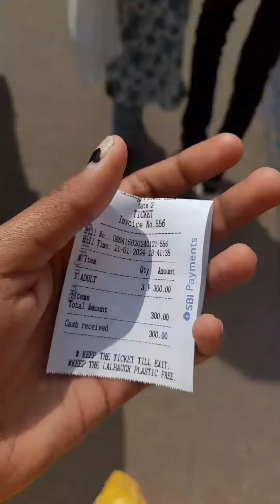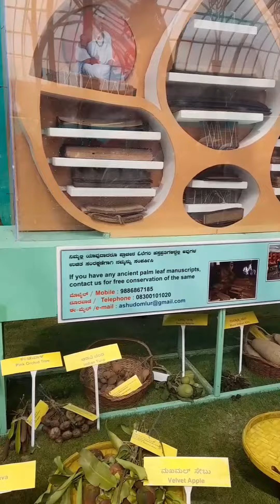lalbagh vlog lalbaghfort vlogsvideo viral rahulgamer rahul glowershow